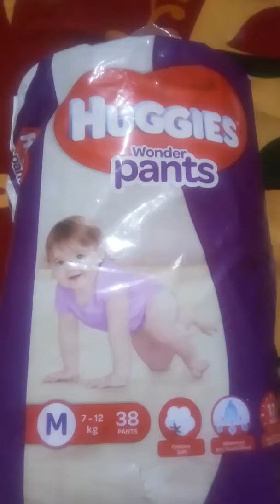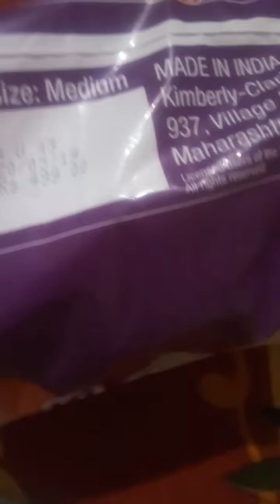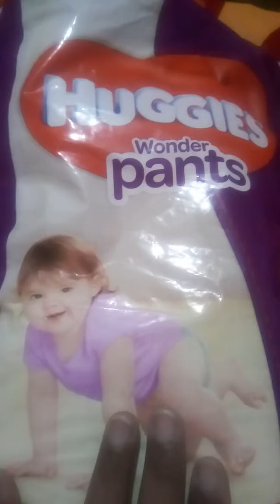👍👍HUGGIES wonder pants 😍😍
# huggies  wonder  pants   good product  buy this product  online  and local store